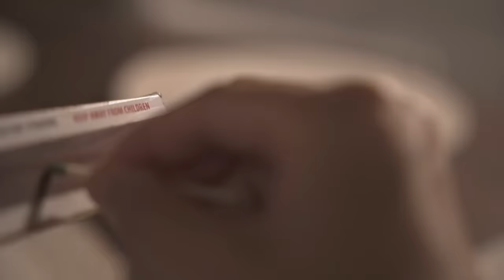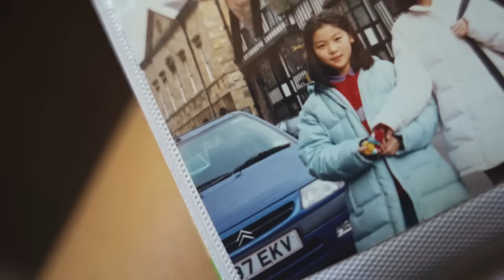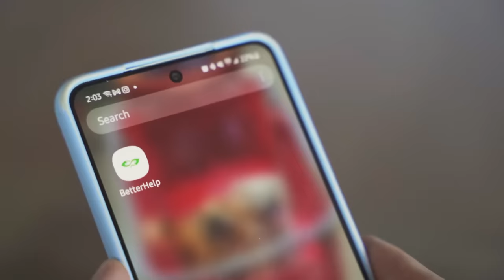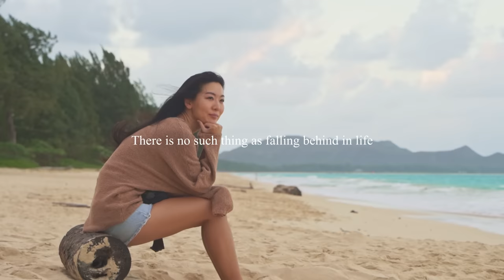If you want to upgrade your life in your 30s, watch this.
to enjoy a special discount on your first month.

Our 20s is the decade that’s glamorized as the “golden years,” but I think life keeps getting better. I wanted to make a video of the 7 most important lessons I've learned transitioning from my 20s to my 30s to truly level up my life. No matter what decade you're in, I hope that this will be helpful.

TIMESTAMP:
00:00 Intro
01:11 Set boundaries and speak up
02:16 Become the person you like
03:36 Shift your thought patterns
05:40 Choose self-care as a lifestyle
06:33 Rejection is redirection
07:52 There is no such thing as "falling behind"
08:51 Invest in your everyday life

Microphone for my voiceovers
Pop filter